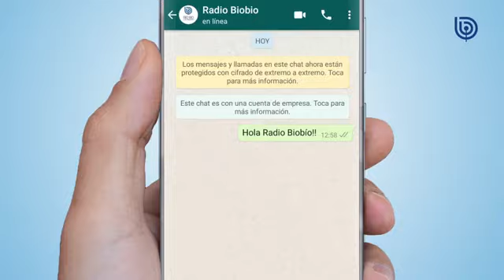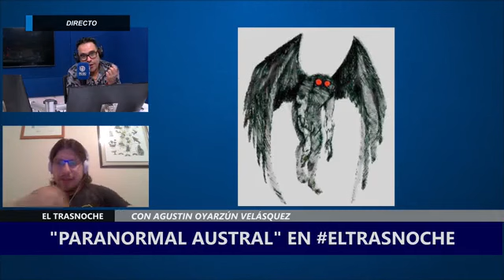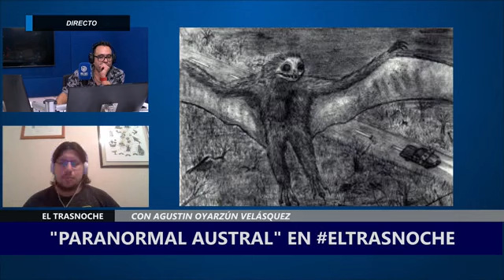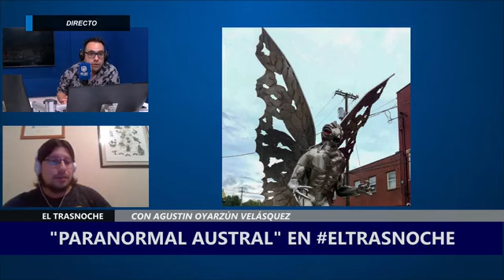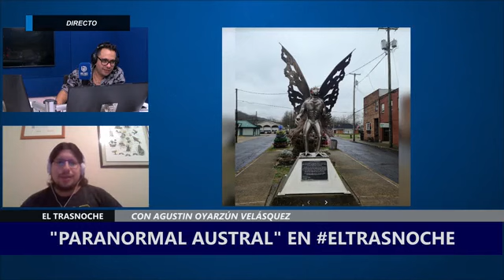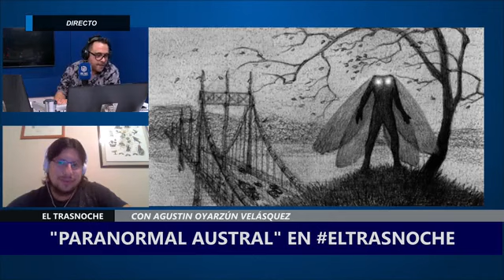Hechos Paranormales //139// LAS APARICIONES DEL MOTHMAN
La figura del Mothman, u Hombre Polilla, suele augurar catástrofes o eventos desafortunados: sucedió en Point Pleasant en 1966, sucedió en Chernobyl, y en las Torres Gemelas, o por lo menos, eso cuenta el mito urbano. ¿Qué tiene de real este ser y sus apariciones? ¿Se ha visto en nuestro país? Al respecto, conversamos en este capítulo.

PROGRAMA EMITIDO EL 13 DE ENERO DE 2022